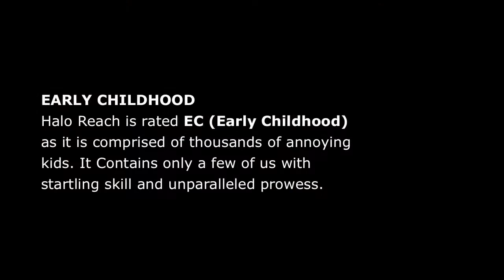Halo Reach Montage - FYc Halo Montage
A halo reach montage that is kind of a big deal.